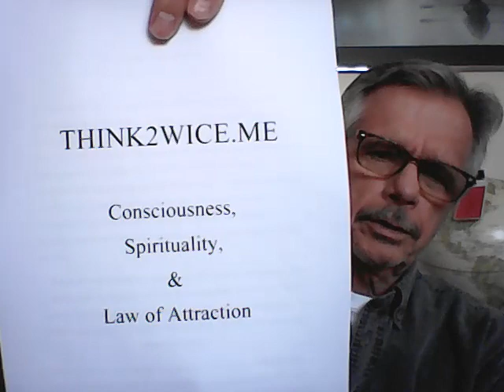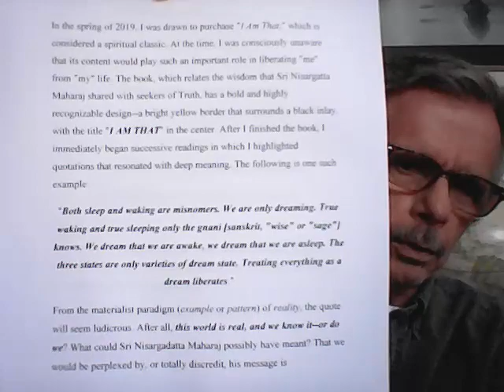"Notes From Beyond"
In this video, I read one of my articles, "Notes From Beyond," as a way of sharing information that you might not otherwise discover.
More information can be found in my free articles at my blog and also via my book entitled "This Taste of Flesh and Bones," available through Amazon.